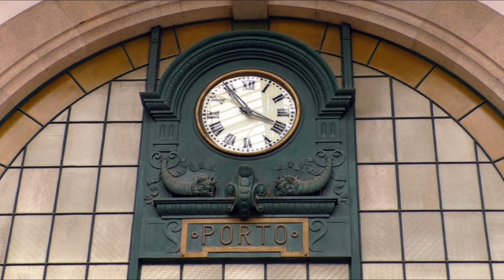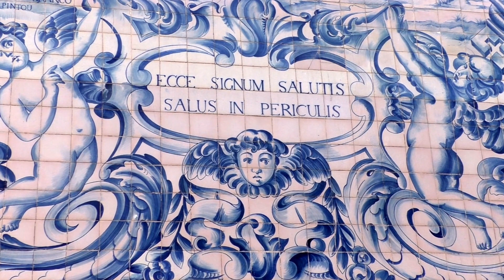Porto und der Portwein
Porto gab Portugal und dem weltbekannten Portwein seinen Namen, besticht durch maroden Charme und besondere Highlights, wie einem Bahnhof, der einer Gemäldegalerie gleicht, einer Buchhandlung, die von Tausenden Besuchern gestürmt wird, Straßenbahnen, die aus einem Museum entsprungen scheinen...